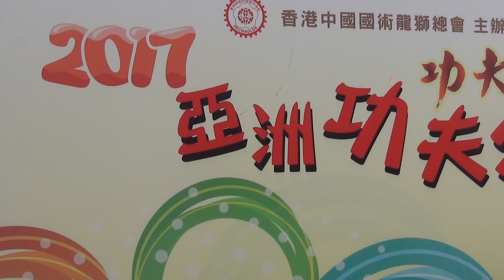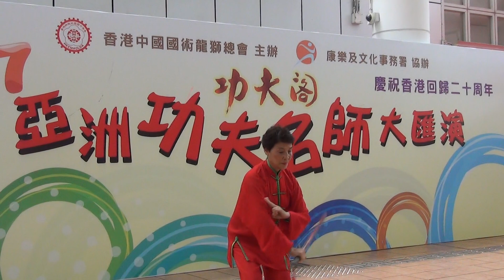香港功夫表演2017071614